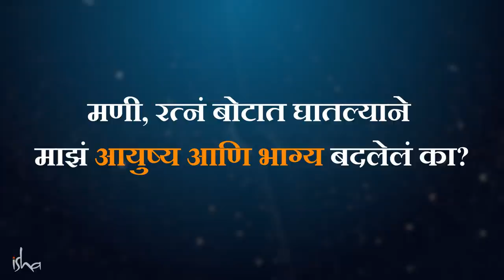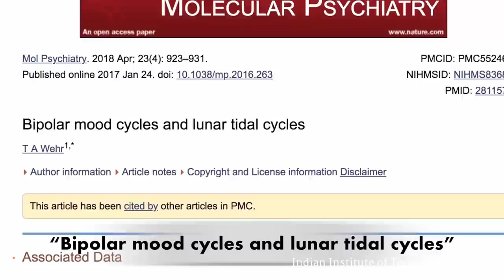रत्न परिधान केल्याने माझ्या आयुष्यातील सर्व समस्या दूर होतील का? | Sadhguru Marathi